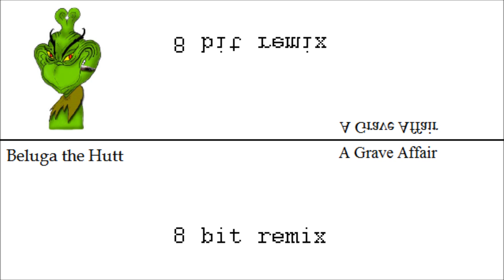A Grave Affair - 8 bit version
This is one of the biannual songs I write where I try to put various techniques I learned recently into practice. This one is absolutely infested with key changes. I discovered that they're actually best in moderation. Waaahhh :'(

The good news is that it's still pretty good, just not as good as my other biannual testing songs. I'm particularly proud of the part where I wrote a trade-off guitar solo that mimics my band's two guitarists' respective styles. Except I stayed away from the blues scale, unlike one of my band's guitarists. Maybe I'll make that next testing song's theme...